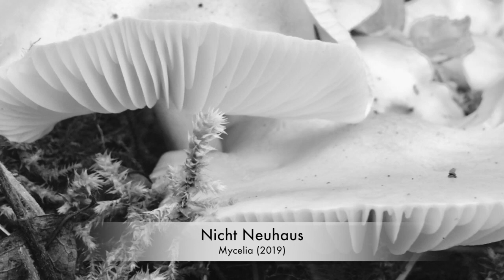Nicht Neuhaus - Myceilia (2019)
Recorded in studio Bayou in Jan 2019 by Andreas Brand (Myrmarker).
Equipment used: Elektron Digitakt, Arp 2600 VST, Ableton live.
Photo by Lollo Hernander.